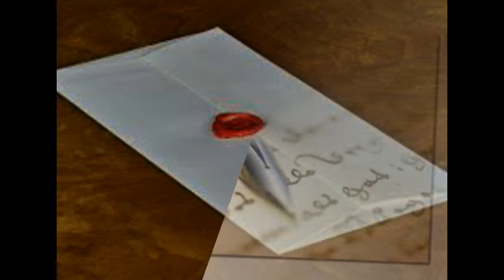EL REGALO REFLEXION CAP 18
Y SI GUSTAS RECOMIENDALO A TUS AMIGOS

TWITTER  ES : @ragdepo

DOY LAS GRACIAS Y LOS CREDITOS A EL GRAN PERIODISTA JORGE RAMOS QUE ES EL CREADOR DE ESTE FABULOSO TRABAJO
QUE ME HAN HECHO COMPRENDER MUCHAS COSAS. YO LO COMPARTO POR QUE MERECE QUE TODO MUNDO LO CONOSCA.
ADEMAS LES DOY UNA SINSERA FELITACION POR EL GRAN TRABAJO HECHO,
 QUE SIGA ASI, Y POR TODO GRACIAS.

HASTA PRONTO ...   :)